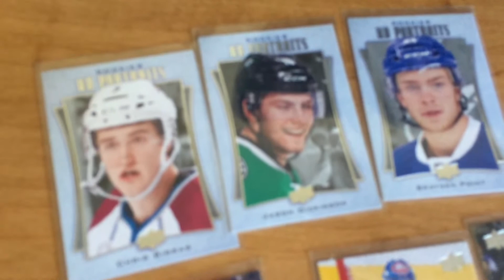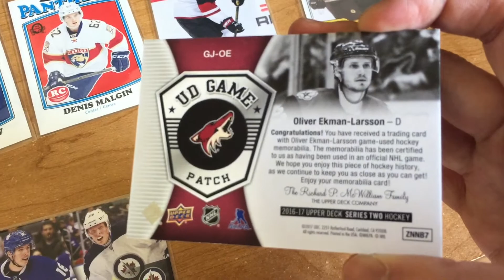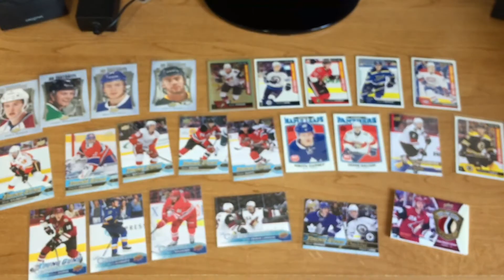16/17 Upper Deck Series 2 Box Break #2 (Highlights)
Camera stop recording when I was breaking the box
Here are the highlights, enjoy!

2016-17 Upper Deck Series 2 Hockey Hobby Box Break
6 Young Guns Rookies
4 UD Canvas
4 UD Portraits Rookies
1 OPC Update
4 OPC Update Rookies

Most wanted Young Guns
Patrik Laine
Mitch Marner
Dylan Strome

Canvas
Auston Matthews (Rare)